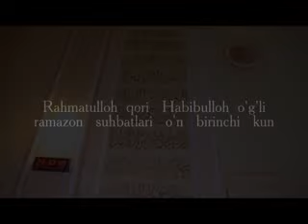Rahmatulloh qori Habibulloh o'g'li ramazon suhbatlari "Yusuf" surasi